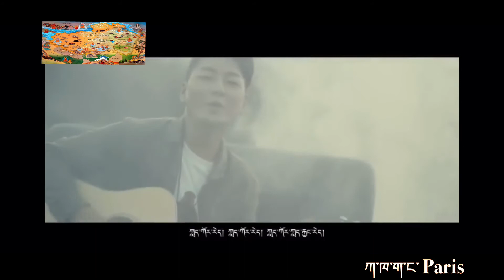ཀླད་ཀོར་ Tibetan song ZERO